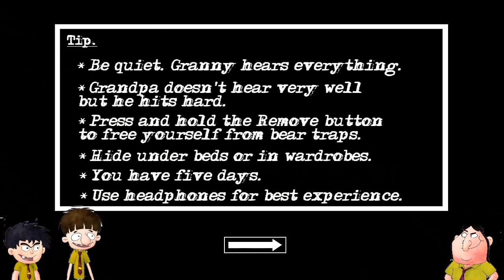granny ch 2 helicopter escape in nightmare badrinath and budhdev voice